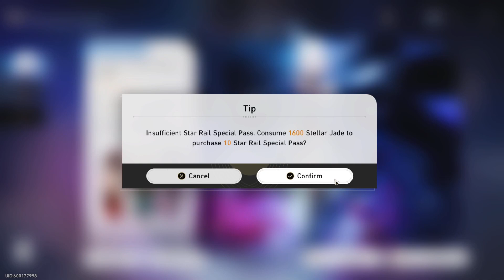WHAT THE HECK ARE THESE SUMMONS??? JINGLIU SUMMONS HONKAI STAR RAIL